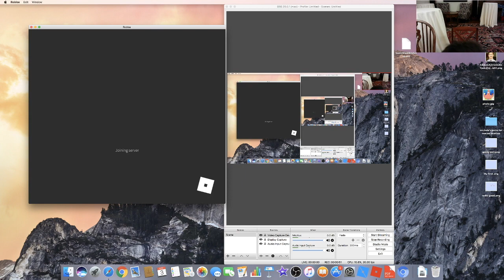SUPER SPEED!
This video is about Me playing vehicle simulator.